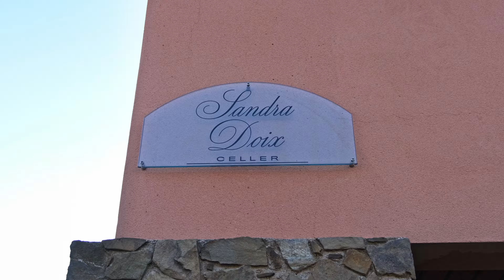Els Noms de la Terra - Sandra Doix